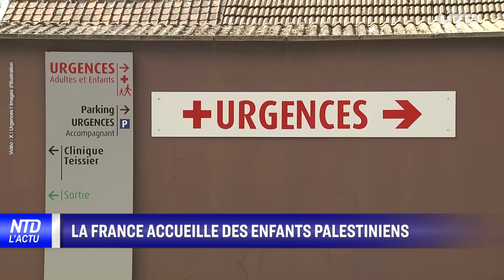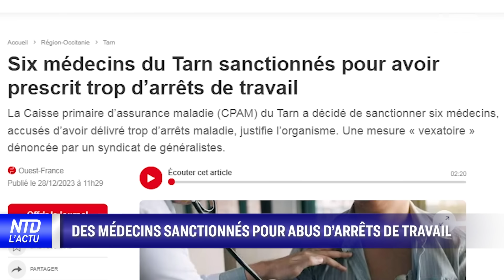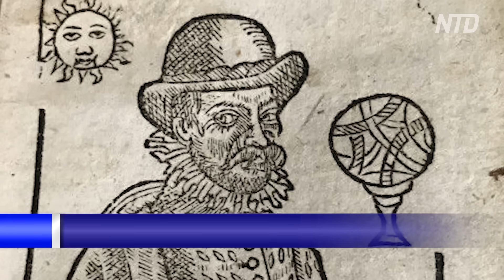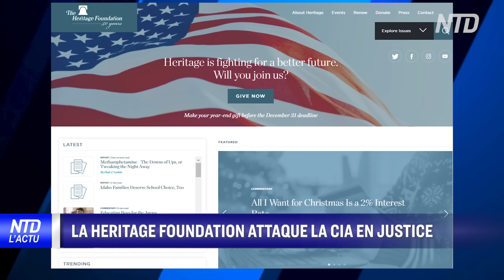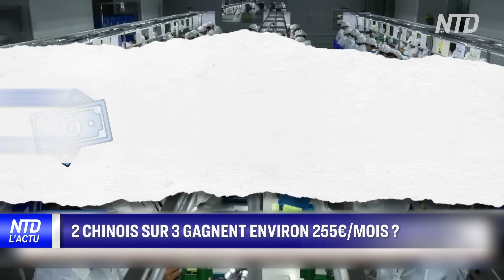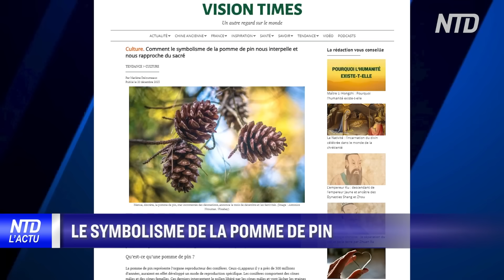2024 selon Nostradamus ; Des pays réagissent à la production d’uranium de l’Iran | NTD L’Actu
00:00 NTD l’Actu 29/12/2023
00:20 Menace contre la maire de Romans-Sur-Isère
00:43 La France accueille des enfants palestiniens
01:12 Une maire impliquée dans un trafic de drogues ?
01:43 Découverte de saphirs dans un ruisseau en auvergne
02:03 Des médecins sanctionnés pour abus d’arrêts de travail
02:38 2024 selon Nostradamus
06:25 Des pays réagissent à la production d’uranium de l’Iran
07:12 La Heritage Foundation attaque la CIA en justice
07:43 2 chinois sur 3 gagnent environ 255€/mois ?
09:05 Le symbolisme de la pomme de pin